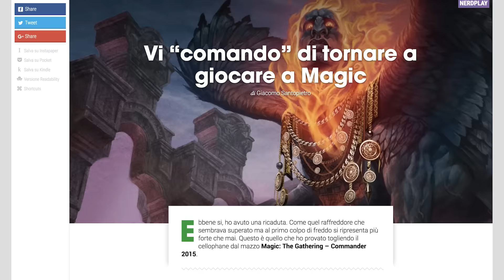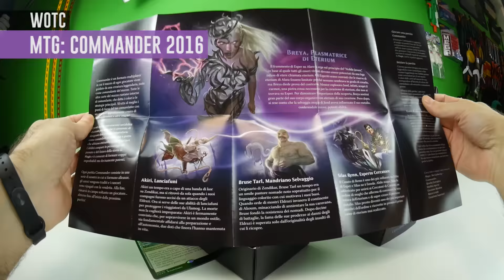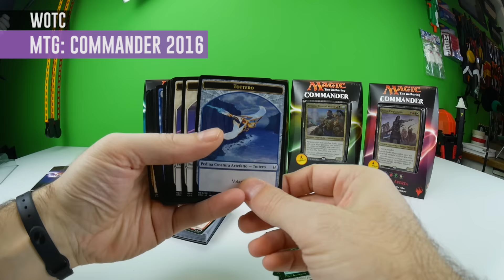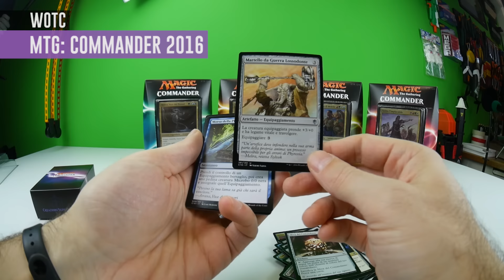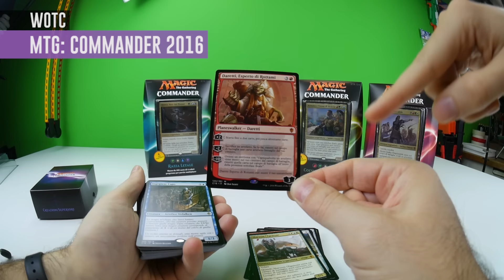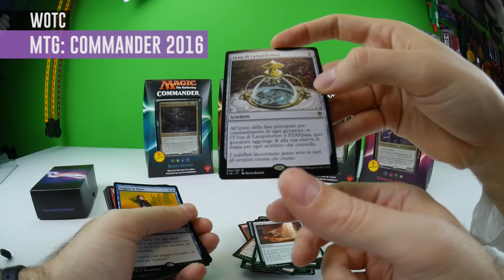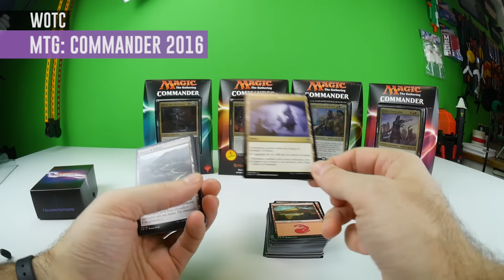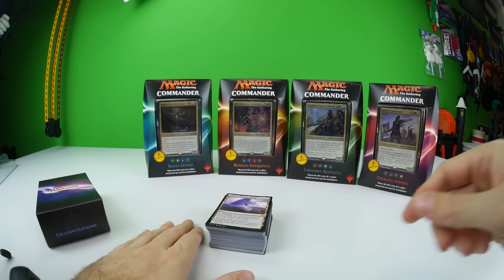Creazioni Superiori - Magic Commander 2016 - Unboxing Italiano!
Oggi Itomi insieme a Giacomo sbustano uno dei cinque deck di Magic Commander 2016: Creazioni Superiori. Guardiamo insieme le particolarità e le 100 carte contenute in questo deck!

Qua su Amazon

Camera principale
Camera secondaria